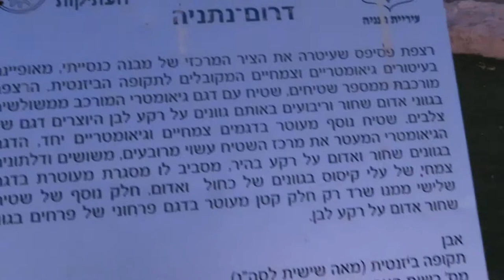NETANIYA 2019.063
NETANIYA, ISRAEL